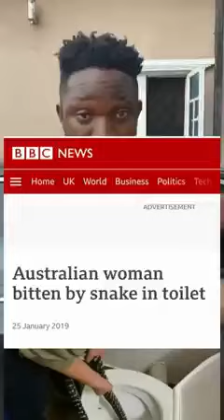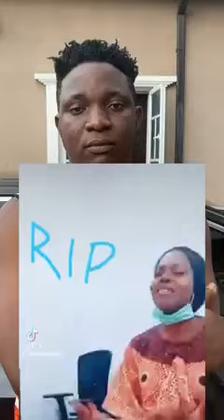Comment faire pour la traduire en Français ? Merci